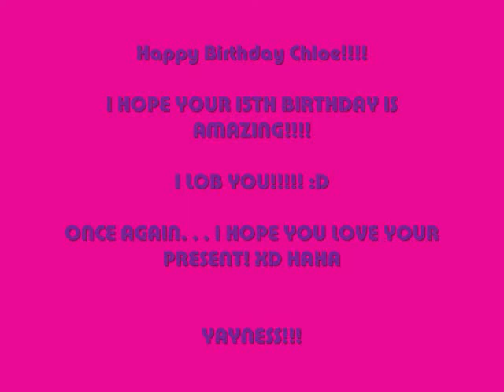CHLOE'S 15TH BIRTHDAY!!!!!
OH MY GOD CHLOE YOU'RE 15! WHOOOOO! I HOPE YOU'RE BIRTHDAY IS AMAZING! :DDDD